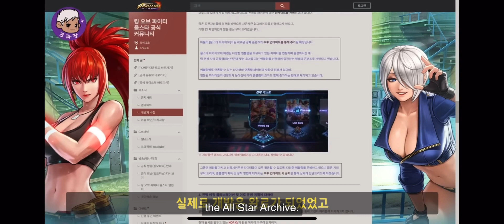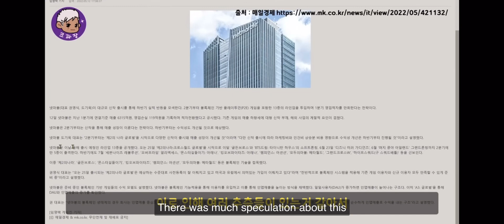KOF ALLSTAR | Manager Kriz live | 5mins short version